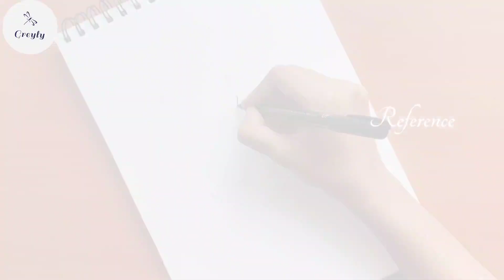Mandala art / Swan drawing /Greyly / Simple and easy mandala